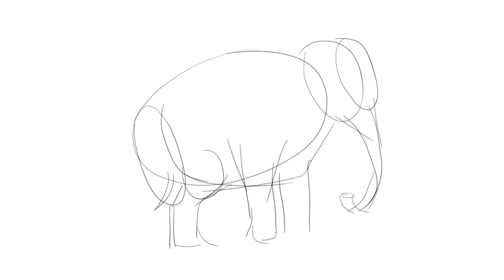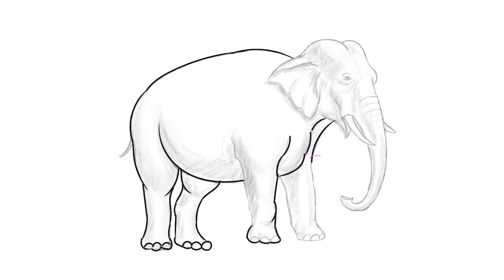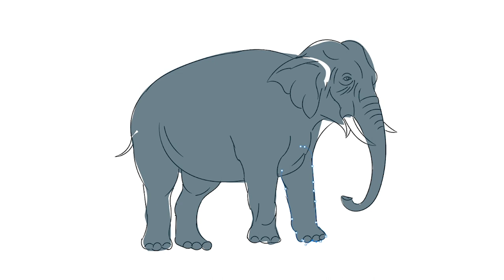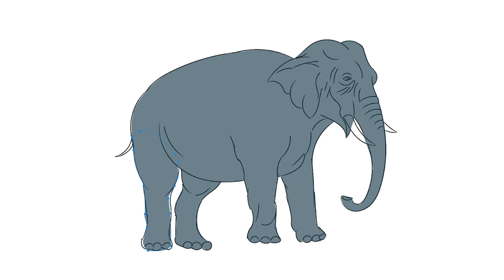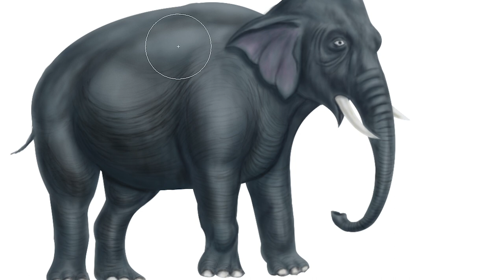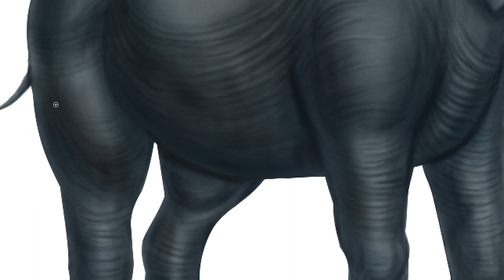Elephant Digital Painting- Start to Finish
Elephant digital illustration and painting complete video.
Learn How to illustrate, Color and Shade an Elephant.

Timecodes
0:00 Pencilling
2:50 Inking
4:13 Coloring
6:45 Shading
14:50 Detailing
20:01 Tint